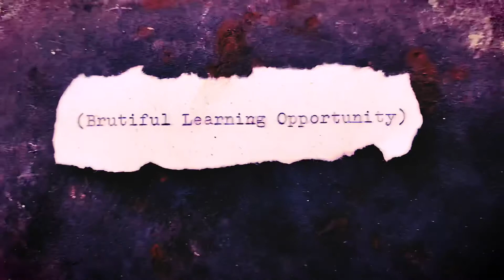Be Not Reduced | Brutiful Learning as of Late | IrnMind Mettle Monday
🎥 My Cinematic Studio Tools:
JOBY GorillaPod 3K Kit ~
Manfrotto Double Lock Clamp with Cold Shoe for Universal Smartphones ~
Shure MV88/A iOS Digital Stereo Condenser Microphone ~
Aputure Amaran AL-M9 ~

(*Redolent Supplemental Resources)
🍁 Pine Pollen ~ The Most Potent Natural Health Enhancement Supplement on the Planet ~
🧠 Lions Mane  ~ For  Neurogenesis & Optimal Brain Function ~
Ω Omega-3 ~ For a Brain Boost Before Reading ~
Collagen ~ To Keep your Skin Supple ~

Bless up & Ardua per Bellus 🙏🏻 🤘🏿
    Or in a more eloquent phrasing